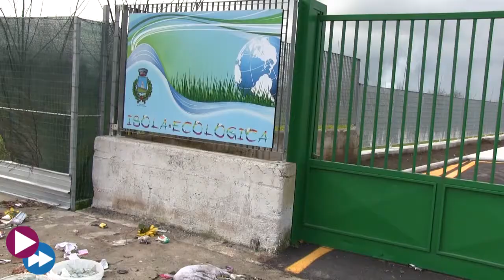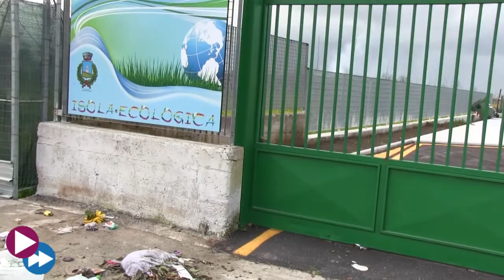Gricignano (CE) - L'Isola Ecologica: questo sconosciuto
Siamo alla fine di marzo e, ancora oggi, la tanto pubblicizzata isola ecologica, resta chiusa al pubblico alimentando sempre di più una situazione di disagio comune. I cittadini di Gricignano si sono visti cambiare "il calendario" dei rifiuti, senza avere però un servizio adeguato ed efficiente a quello attualmente in vigore.